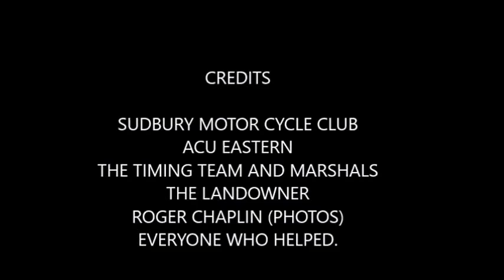FOXBOROUGH ENDUROTHON 2017 1